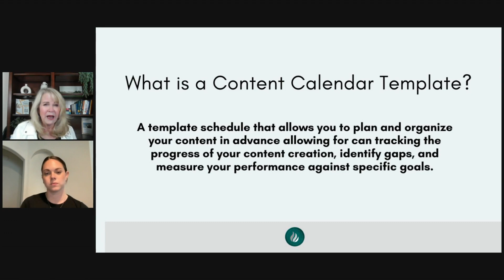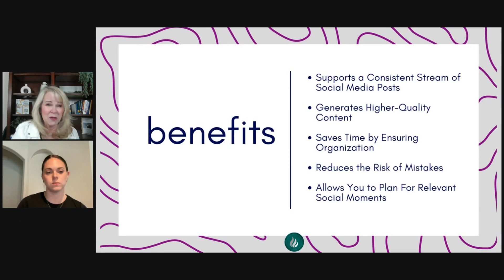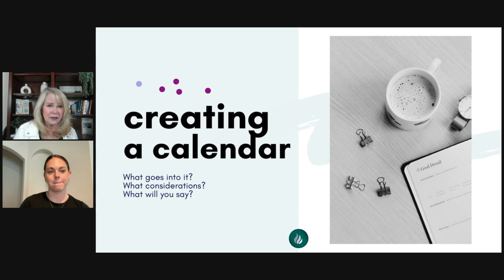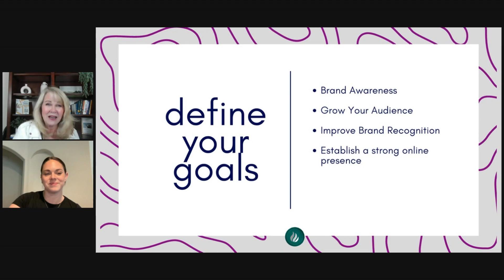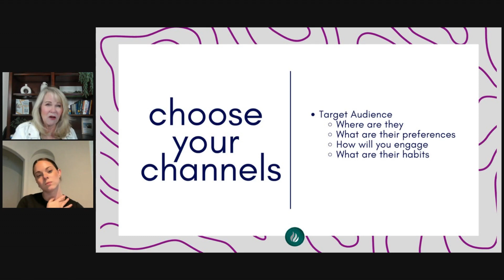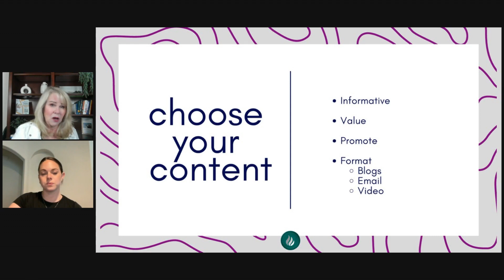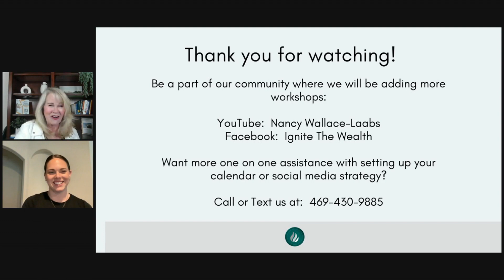Social Media Content Planner and Why You Need One: Get A Free Content Planner Link Below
Looking to Revolutionize Your Social Media?  Join our workshops - link to details are

OR looking for a quick fix for your Instagram Account, get our E-BOOK InstaSuccess by clicking here:

In the fast paced world of social media, it is hard to stay up to date, relevant, and if we are being honest just questioning how we can get noticed, unless you are putting out "trending" video that gets you thousands of likes, views and followers within minutes of posting.

But most small business owners know that the reality of getting "seen" on social media is about consistency, being authentic and telling your story.
You  don't have to have thousands of followers to build  your brand recongition or make sales - you just need a targeted message to your audience.

In this video Kelcie Leka and I discuss the first steps of meaningful posts - and how to plan out your message through a content planner.
A contentn planner allows you to shape your message for the social media platforms your audience hangs out.

Thinking of your message and using the 80/20 rule - giving value and education 80% of the time, and selling 20% of the time.

Find out what and how people are using a content calendar, and get your free copy today by clicking on this link: